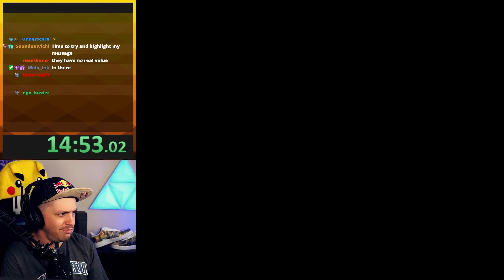So we're doing Water Goombas now? Memento Mori (Part 2 FINALE) Super Mario World ROM Hack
That's it for Memento Mori! Leave a suggestion for what hack you want to see next.

10/5/21.